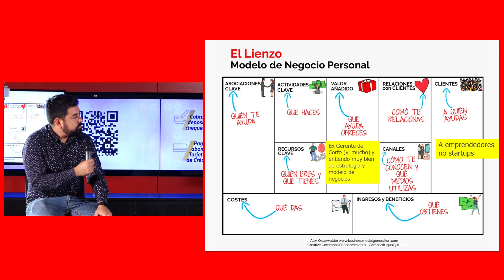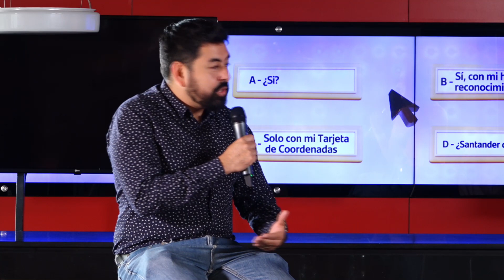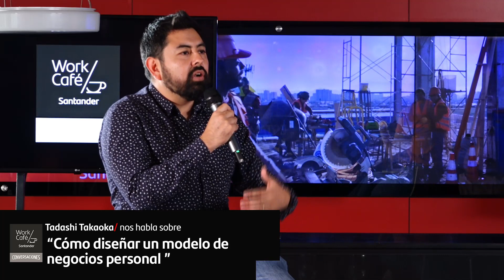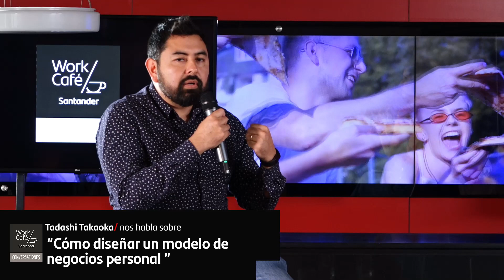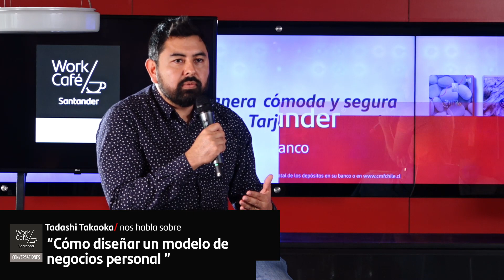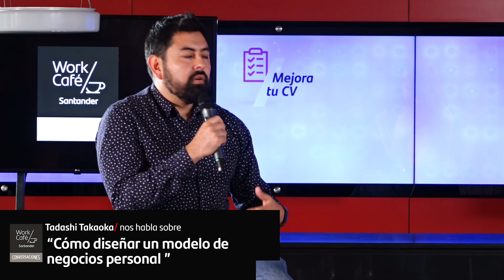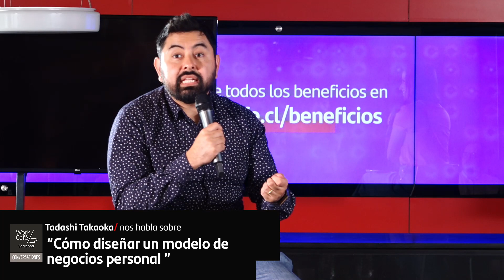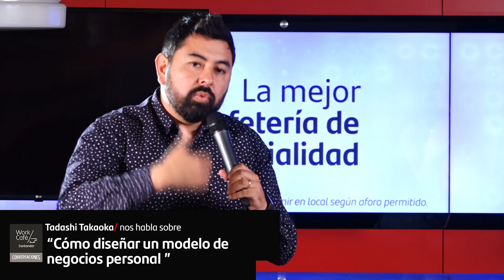Conversaciones Work/Café - Cómo diseñar un modelo de negocios personal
Súmate a una nueva de Conversación Work/Café con Chantal Aguilar y Tadashi Takaoka, director de Metro de Santiago y experto en innovación, donde conversarán sobre cómo diseñar un modelo de negocios personal.